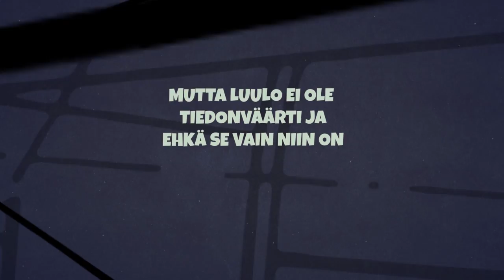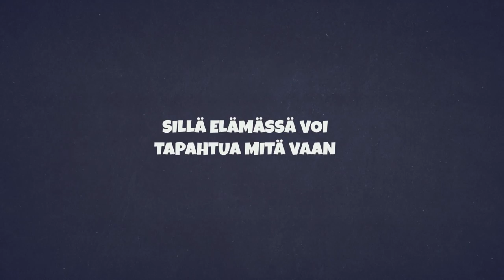Sakari Kuosmanen-Ihan tavallinen Juha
Sakari Kuosmanen, Ihan tavallinen Juha, Lyrics Video
Säv. San. Riina Sori
Sov. Peter Engberg, Janne Oinas, Anssi Växby, Harri Ala-Kojola, Matti Paatelma
Sakari kuvat: Marc Sabat/Studio Sabat
Video: Nora Niemispelto
Impossible Music Oy 2021